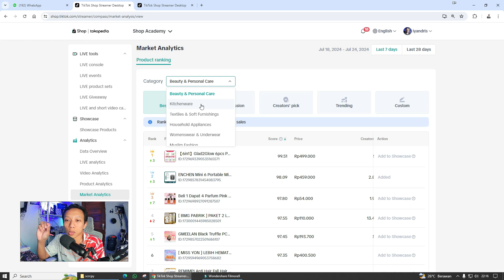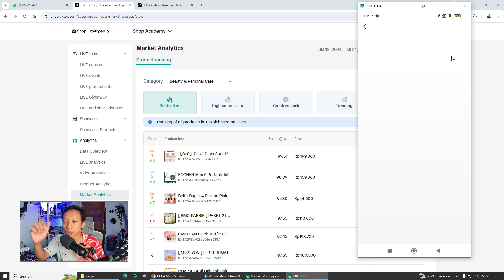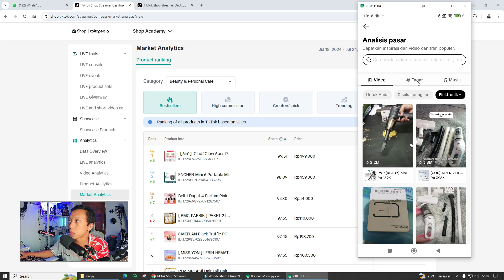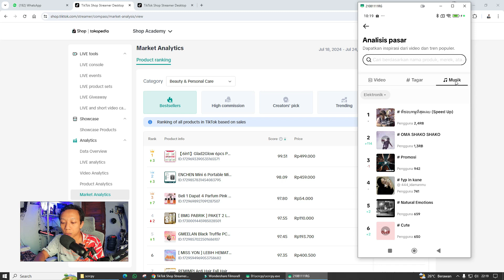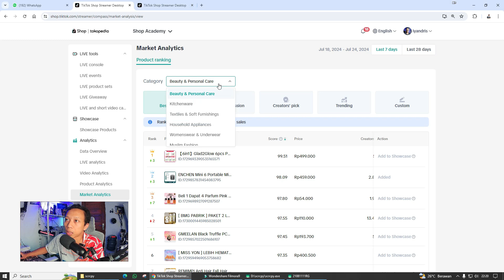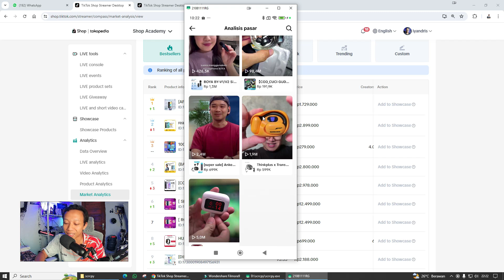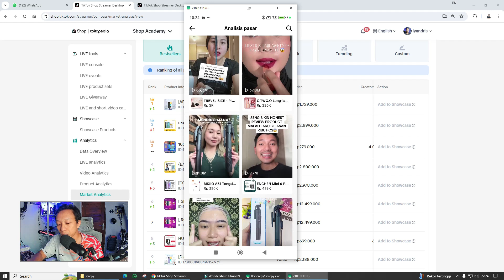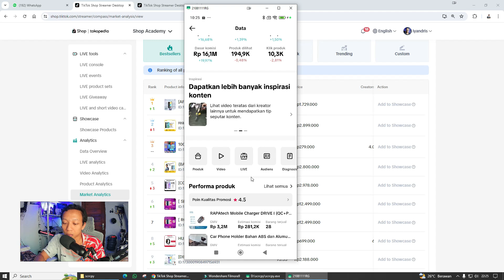Cara Riset Produk Terlaris Tiktok Lebih Lengkap Langsung Dari Aplikasi Tiktok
Riset Produk Terlaris Tiktok Lebih Lengkap Langsung Dari Aplikasi Tiktok

Mau saldo 60.000 dan konsultasi gratis? seputar penggunaan gudang crewdible untuk toko online.

Silahkan daftar dengan memasukan
( kode refferal : iyandri )
Untuk konfirmasi jika sudah daftar bisa hubungi nomor admin :  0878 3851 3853